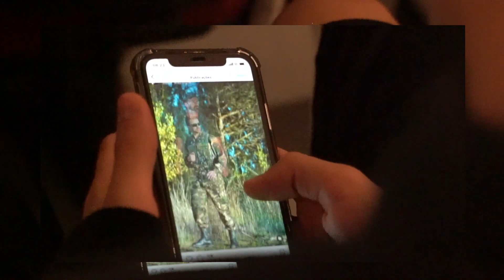Palestra "O DESPERTAR DO OLHAR" | Colégio Carmo, Viçosa-MG